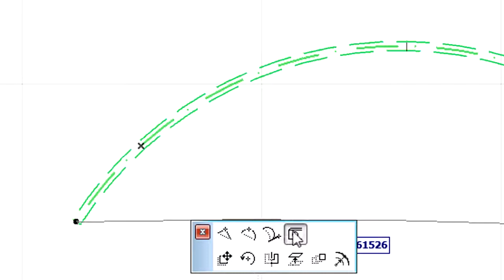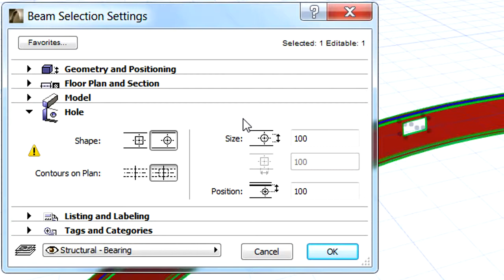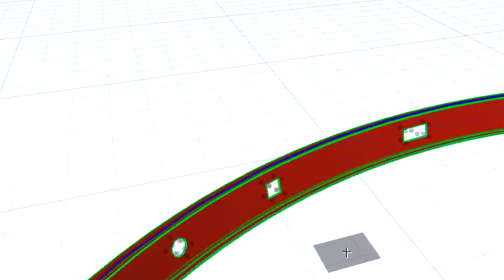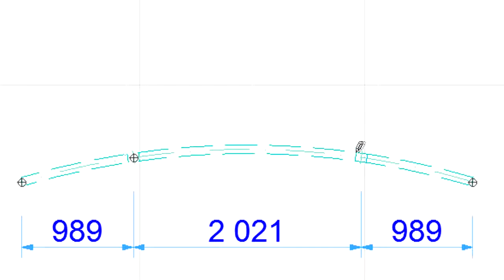Создание и редактирование отверстий в криволинейных балках